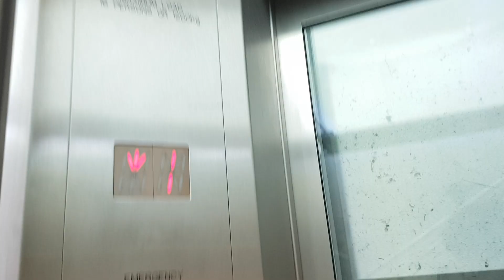2000 Crown Lift @ Zara in Milton Keynes